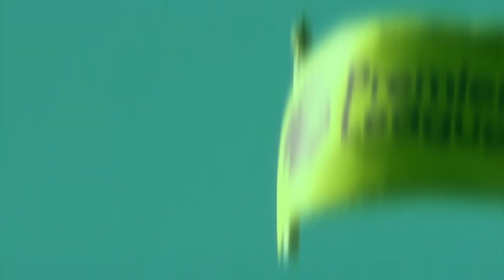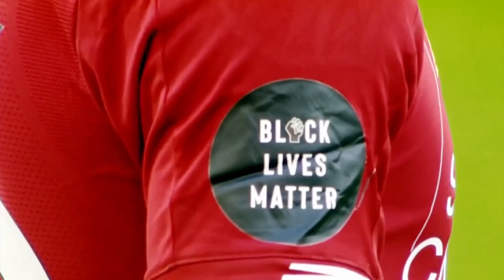เข้าเป้าหรือว่าวแดก? เจาะตลาดบิ๊ก 6 พรีเมียร์ลีก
จบลงแบบโคตรคึกคักสำหรับตลาดซัมเมอร์พรีเมียร์ลีก มีหลายทีมที่เสริมทัพได้เข้าตา และมีบางทีที่เสริมทัพให้แฟนบอลก่นด่าได้ทุกวัน

🔷 ติดตามพวกเราได้ที่ Greanfootball Podcast

สวัสดีแฟนเกรียนฟุตบอล พอดแคสท์ เราพร้อมจัดเต็มเนื้อหาเกี่ยวกับฟุตบอลที่จะหยิบยกมาให้ทุกท่านได้ฟังแบบเจาะลึกและบันเทิงถึงขีดสุด ผ่านนักเล่าผู้มีประสบการณ์ในแวดวงกีฬา